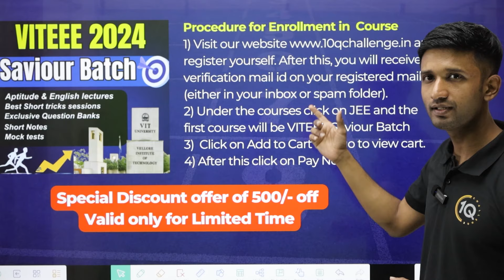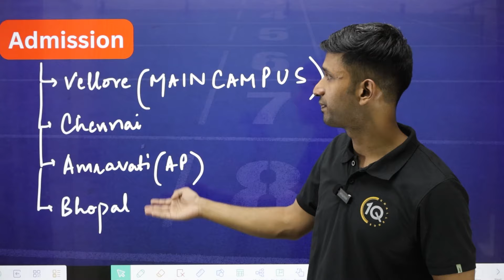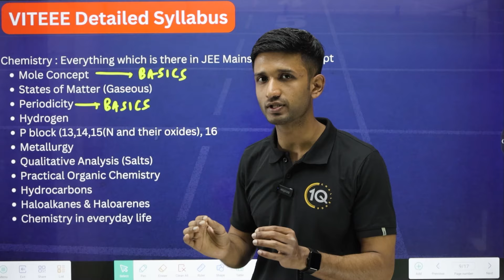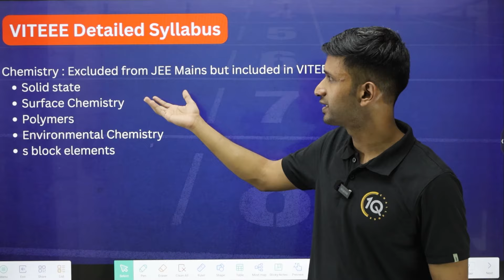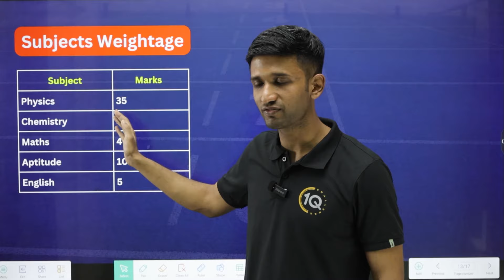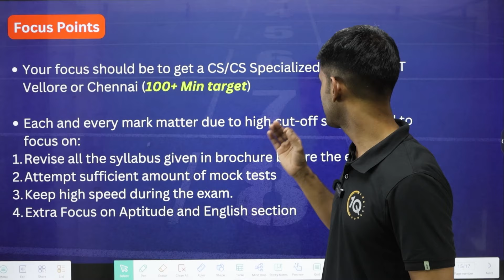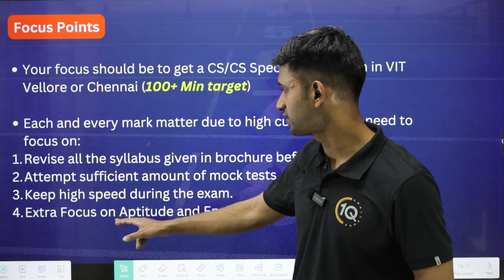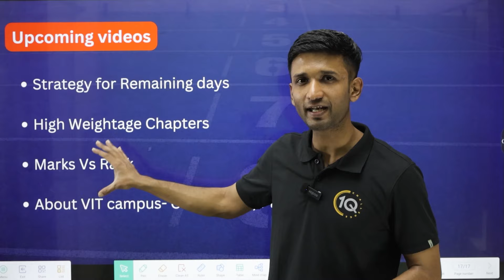VITEEE 2024 Most Detailed Analysis | VIT Vellore CSE | Score 100+ Marks | Best VITEEE 2024 resources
Best Course for VITEEE 2024 is here i.e. VITEEE 2024 Saviour Batch
2) Under the courses click on JEE and the first course will be VITEEE Saviour Course.
3) Click on Add to Cart and go to view cart.
4) After this click on Pay Now.

VITEEE 2024 Crash Course | VITEEE 2024 Mock tests | VITEEE 2024 Aptitude and English
vit slot booking 2024 | viteee slot booking 2024 | viteee slot booking date 2024
VIT Vellore Campus | VITEEE Preparation | VITEEE Preparation | VITEEE Exam Information | VITEEE Mock tests | VITEEE 2024 form fill up